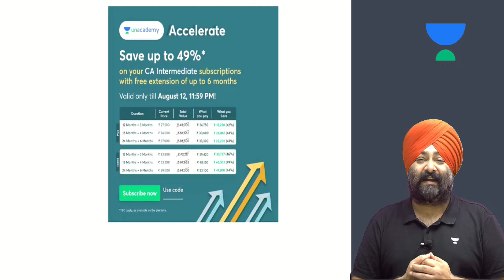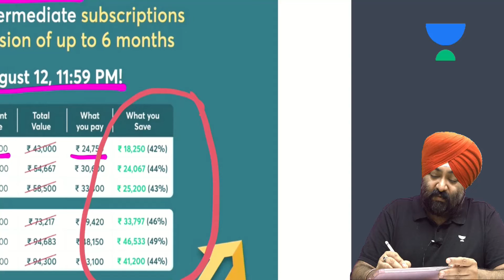Accelerated Offer and Discount Offer for Subscription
JASPREET SINGH JOHAR is an scholar/educator/educationist, author and currently heads test preparation school/cram school Gyan Gurucull.  He has served as a former faculty member of Institute of Chartered Accountants of India (ICAI). His constant focus on instructional rigor and pioneering/innovative educational practices have found him place in the top echelons of higher learning.  A stellar record of 131 All India Rank holders in CA-Intermediate exams under his academic capacity speaks for his trove of knowledge and training.
CAREER
He started his career as a consultant and during few interactions he realized the lack of quality training and in-depth instruction in the field of preparation for accounting exams. This initiated vision of excellence by founding of Gyan Gurucull and hence, he began his multifaceted professional journey into the academic realm. In his words, “I was aware that I had humongous/uphill task ahead and shouldering the aspirations of hundreds of students could be overwhelming. But I had no other choice, but to perform.”
CAREER SUCCESS/HIGHLIGHTS
Johar’s palette of rich experience and exposure was further strengthened by results of his students. Proverbial/Metaphorical overnight success came in 2018, when his students were among the top three in various levels of CA exams. All India Rank 1 in CA-Foundation and CA-Intermediate in May 2018 were his students. That year, they delivered/produced All India Rank 1, 2 and 3 in CA-Intermediate (May and November exam). 131 rank holders in a decade long teaching career is testament to his skills and determination. His love for knowledge and shaping careers has made him the beloved teacher in every setting.
RESULTS
a) 2 All India Rank holder in Jan 2021 exams
c) 2 All India Rank holder in Nov 2019 exams
ACHIEVEMENTS
b) Pooja Chhatwani: 1st All India Rankholder of CMA-Intermediate in December 2020 exams (Roll no. 460465)
c) Swati Bansal: 1st All India Rankholder of CA-Foundation in May 2018 exams (Roll no. 602442)
d) Deepa Jain: 1st All India Rankholder of CA-IPCC in May 2018 exams (Roll no. 351156)
e) Nitish Jain: 1st All India Rankholder of CA-PCC in May 2012 exams (Roll no. 404935)
f) Pushp Goyal: 2nd All India Rankholder of CA- Intermediate in Nov 2018 exams (Roll no. 849530)
g) Astha Mongia: 2nd All India Rankholder of CA-IPCC in Nov 2011 exams (Roll no. 215568)
h) Arvind : 2nd All India Rankholder of CA-IPCC in Nov 2017 exams (Roll no. 212685)
i) Parth Gupta: 3rd All India Rankholder of CA-IPCC in May 2018 exams (Roll no. 339906)
j) G. Raghavendra Prasath: 3rd All India Rankholder of CA-IPCC in May 2019 exams (Roll no. 328050)
k)  Tripti Goyal: 9th All India Rankholder of CS Executive in December 2020 exams (Roll no. 718022)
l) Varun Gupta: Scored All India highest marks in Taxation which were 94 out of 100, in CA-IPCC exams in May 2012 exams